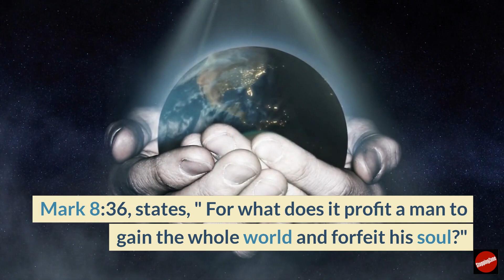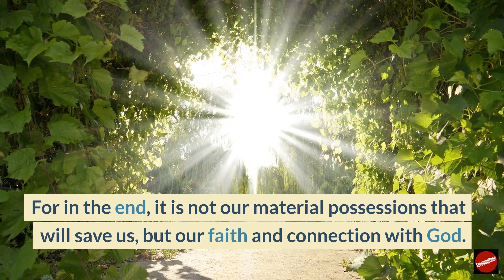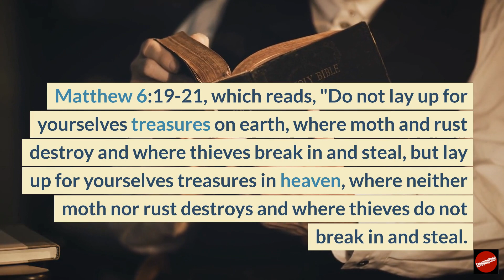The Awakening: From Success to Faith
"The Awakening: From Success to Faith" is a touching story about a young, prosperous entrepreneur who discovers the emptiness of his life after being diagnosed with a serious illness. Despite his wealth, he finds that he cannot buy his health and turns to God for forgiveness and comfort. The story reminds us of the importance of faith and the need to build a relationship with God, no matter how successful we are in life.

Mark 8:36, which states, "For what does it profit a man to gain the whole world and forfeit his soul?"

Matthew 6:19-21, which reads, "Do not lay up for yourselves treasures on earth, where moth and rust destroy and where thieves break in and steal, but lay up for yourselves treasures in heaven, where neither moth nor rust destroys and where thieves do not break in and steal. For where your treasure is, there your heart will be also."